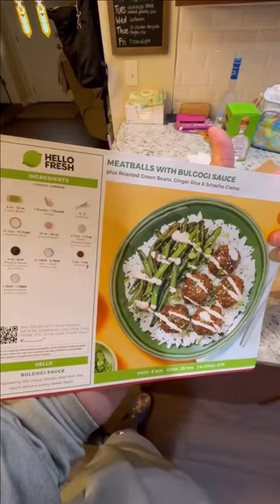What I eat in a day | Cava and Hello Fresh